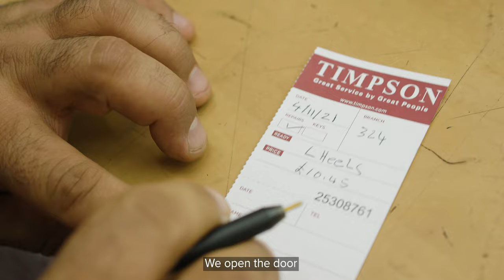Delivering the Restart Scheme: Maximus and Timpson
Maximus UK is proud to be delivering the Restart Scheme across South and East London, supporting thousands of people like Mo to find meaningful employment.

After being made redundant in April 2020 as a result of the Covid-19 pandemic, Mo is celebrating job success after securing a new role as Trainee Mobile Manager at Timpson.

Mo struggled to find work throughout the pandemic, applying for countless jobs without receiving any response. With the help of our partners, Reed in Partnership, Mo was working at Timpson within six weeks of joining the Scheme.

Find out more about Mo’s journey back into work by watching our latest video.